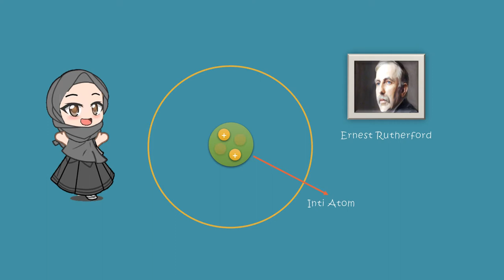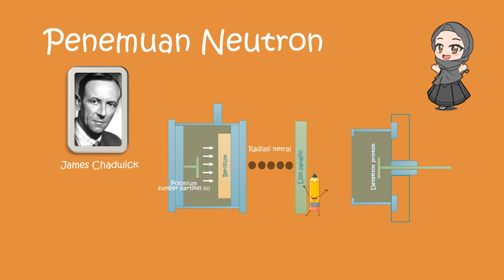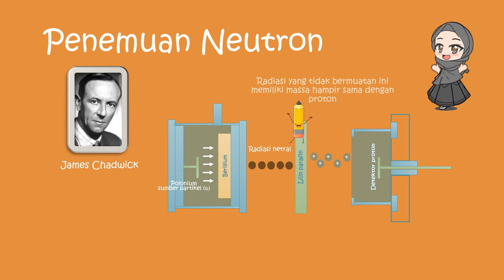Penemuan Neutron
Neutron adalah partikel inti atom yang tidak bermuatan